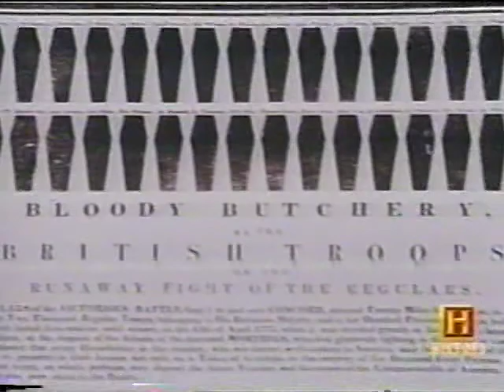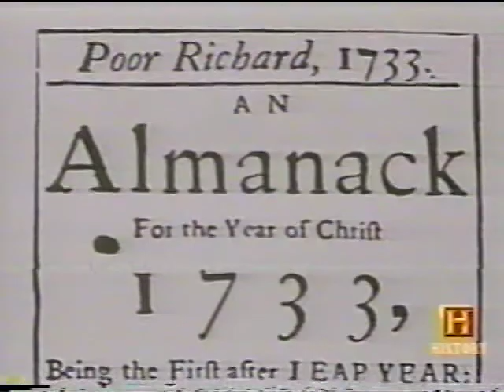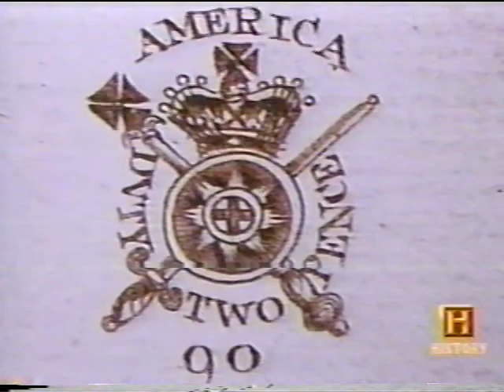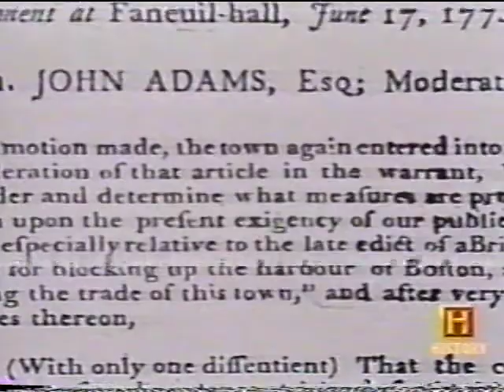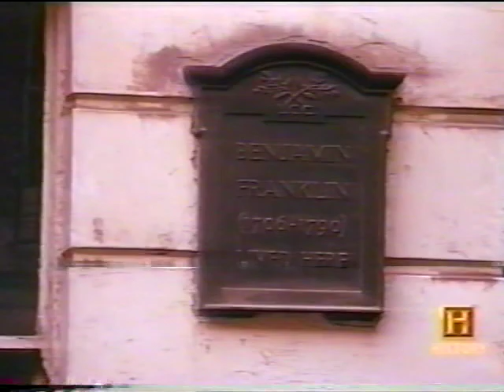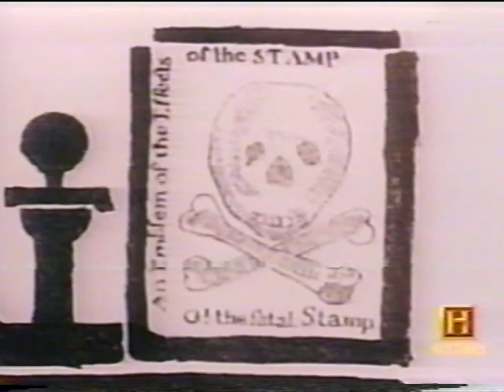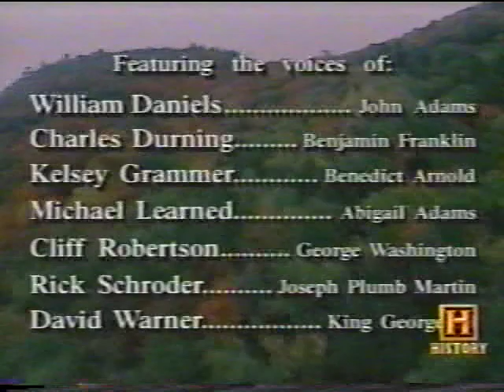Revolutionary War 1